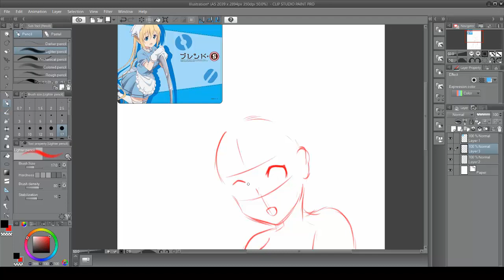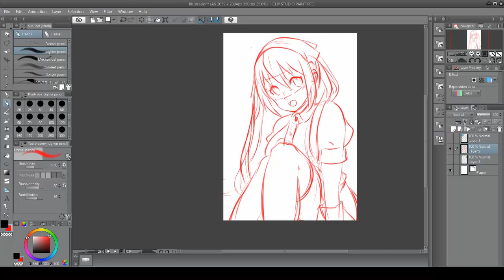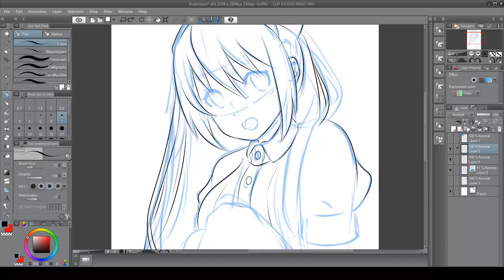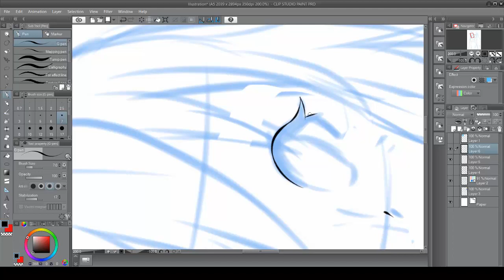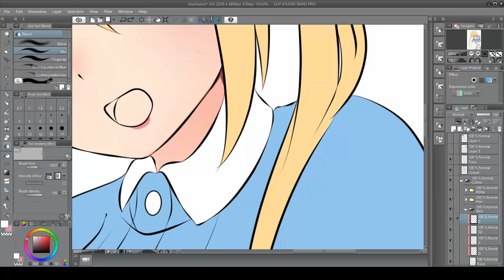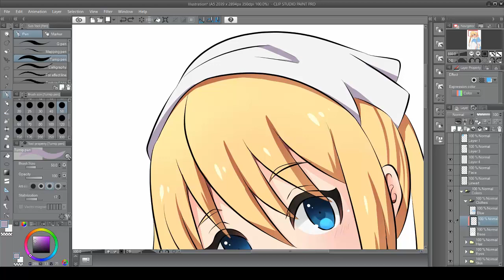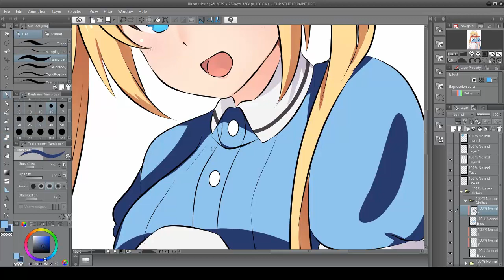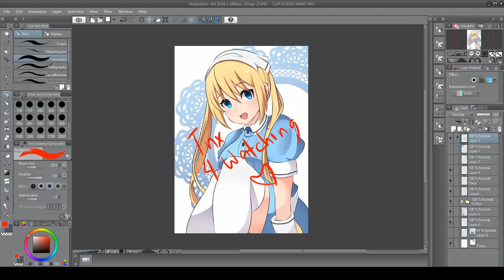【Speedpaint】Hinata Kaho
Hello guys! Kirikonn here ♥
Here's a speedpaint of Hinata Kaho from Blend S

I take request on deviantart on who to draw next on my up coming speedpaint!

Do show extra support by donating deviantart points or by sending me cash on any amount on paypal ♥
Donating means a lot and you are allowing me to make a living from something i love and i do everyday.

*･.｡✧ *:・ﾟ✧★*･.｡✧ *:・ﾟ✧･.｡ *:
Tools used
Tablet: HUION H610 Graphic Tablet
Drawing Program: Clip Studio Paint
Recording: OBS Studio
Video Editing: Camtasia Studio 8